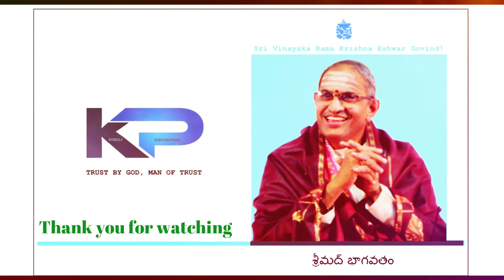ఏదైనా తప్పు జరిగినప్పుడు ఏమి చేయాలి, వివాహ జీవితం ఎలాంటిది, మరణం నుండి ఎవరు బయటపడగలరు? || KP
your's
K PURUSHOTHAM